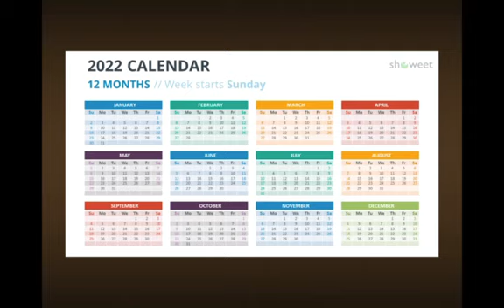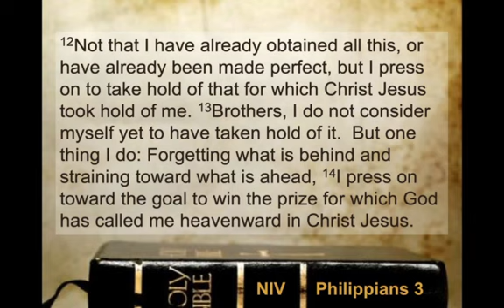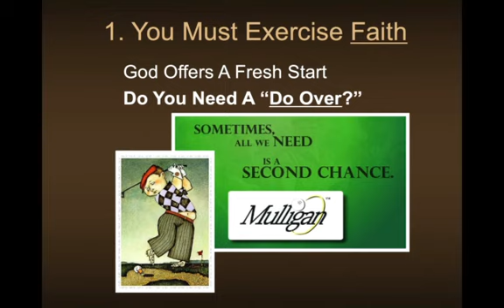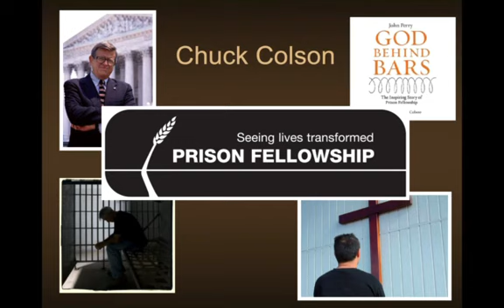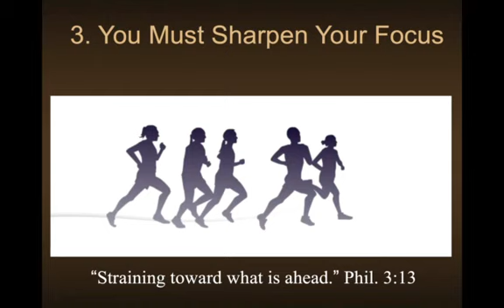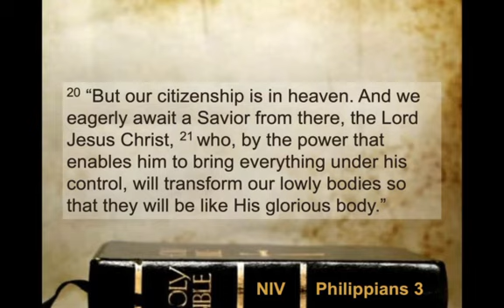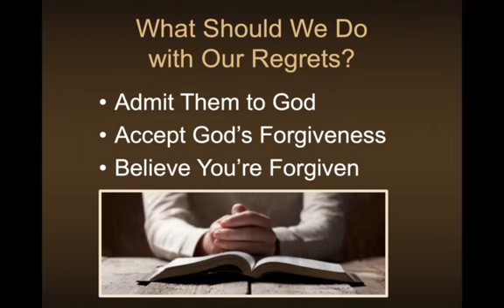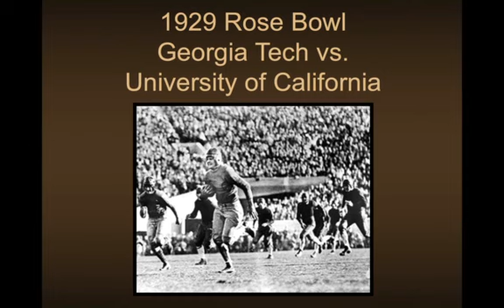Living Without Regrets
Lake Side Church of the Brethren’s Sermon for January 1, 2023.
Christian Becker’s message is “Living Without Regrets.” Is that on your “To Do” list for 2023? Then ‘Listen to the Bible – it’s GREAT for your soul!’